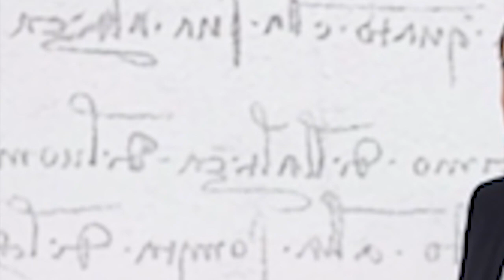kam ka china ia ka india ha kajuh ka liang ha ka jingialeh russia-ukraine